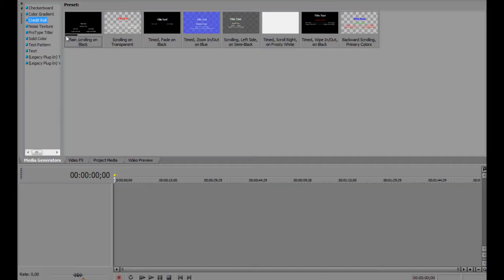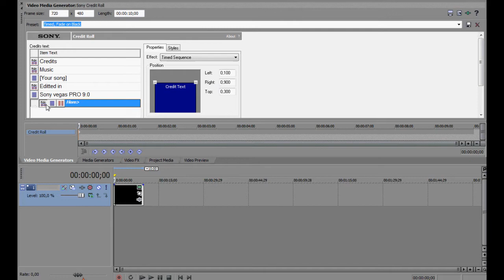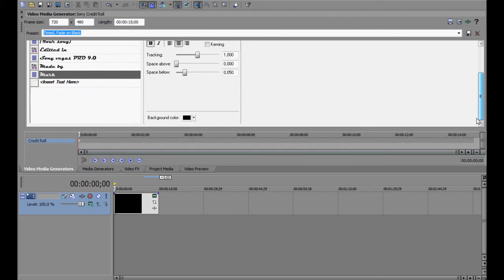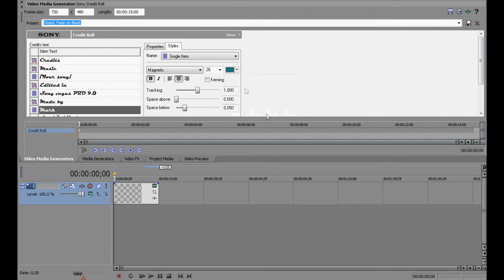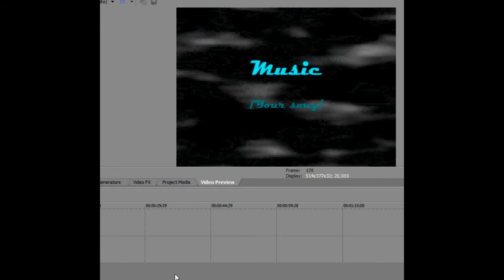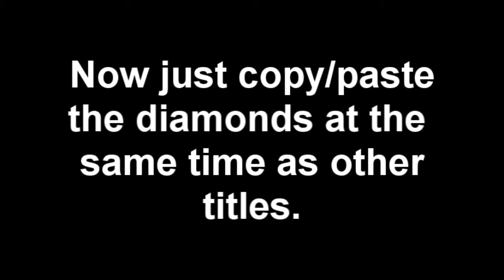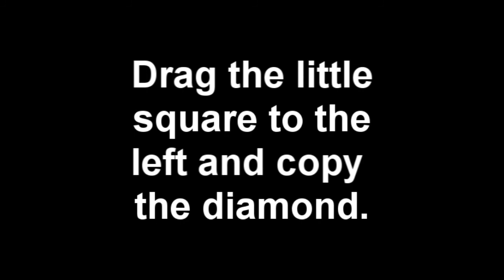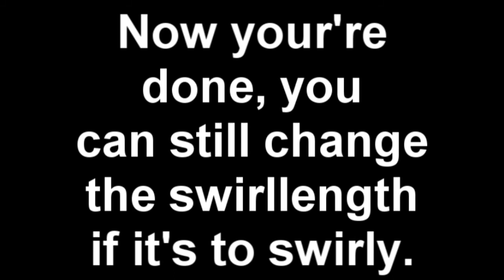Make a credit roll in Sony Vegas [Tutorial]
this is a tutorial how to make a nice credit roll on Sony vegas PRO 9.0
Hope you find what you need!